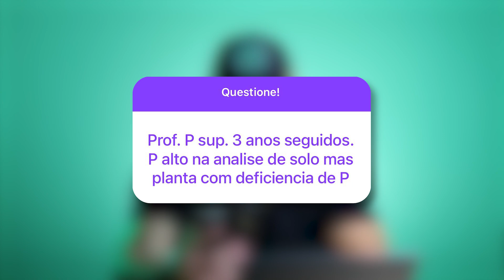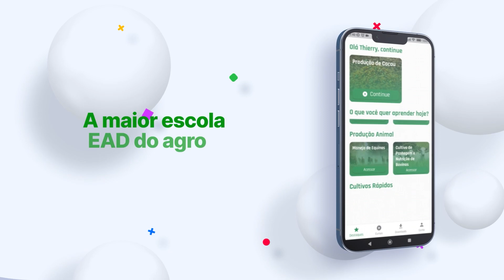FÓSFORO EM COBERTURA E ANÁLISE DE SOLO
Neste vídeo o Prof. Daniel Scotá ensina a dinâmica correta da adubação com fósforo em cobertura e como deve ser analisado na análise química do solo. Confira!

✍ Assine hoje a Agriconline e tenha acesso a todos os cursos de forma ilimitada basta clicar no